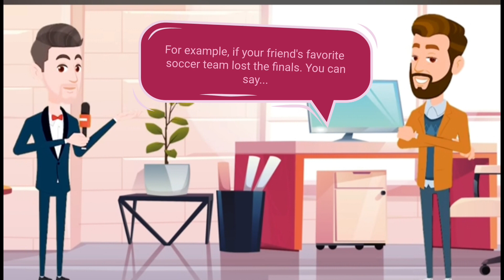✅Improve English Speaking Skills (Advanced English phrases and words) English ConversationPractice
✅Improve English Speaking Skills (Advanced English phrases and words) English Conversation Practice

✅In this video, you will watch and listen an English conversation practice about Improve English Speaking Skills Everyday - Conversation, so you can improve your English and speak as a Native. I hope you can reach your objective very soon.